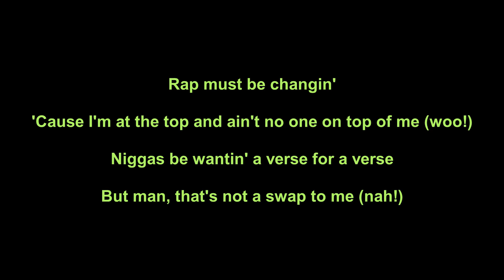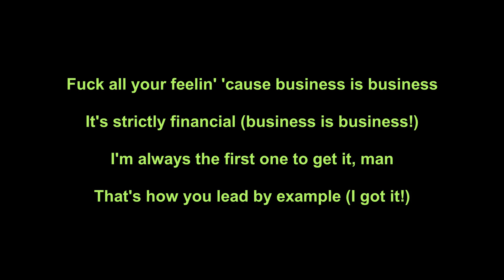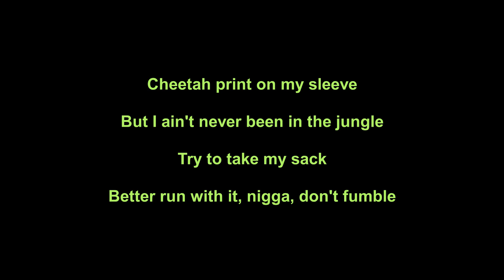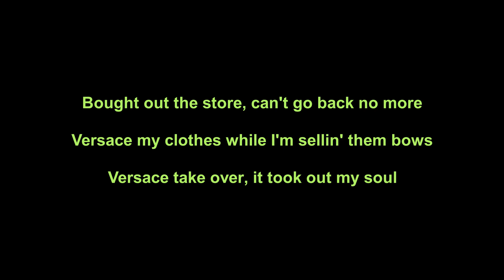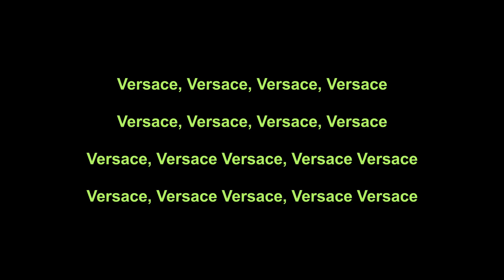Migos - Versace (Remix) (Lyrics)